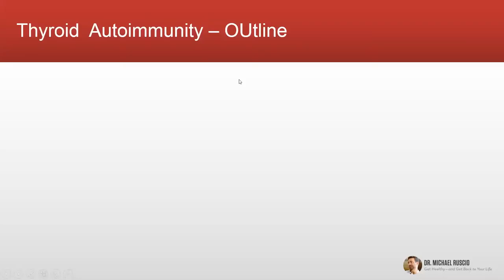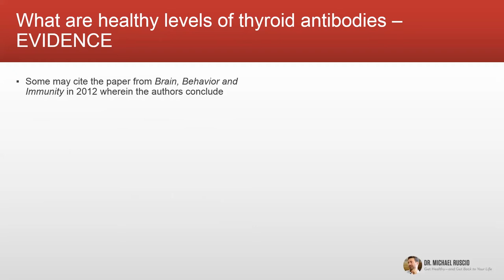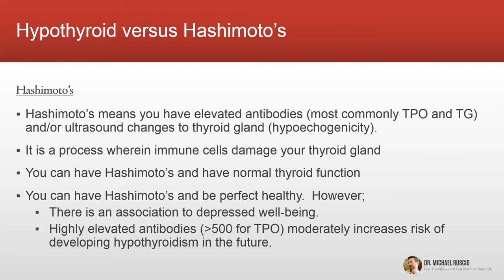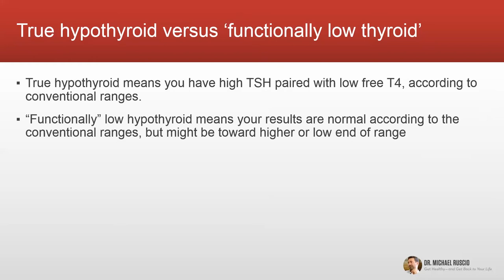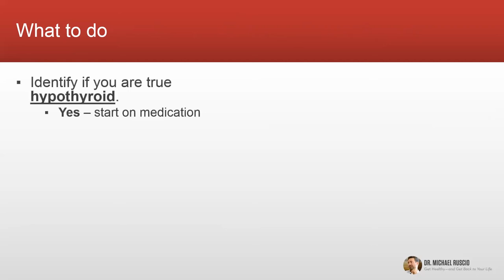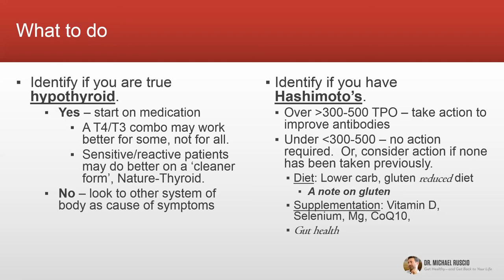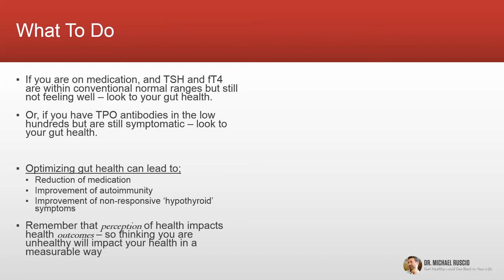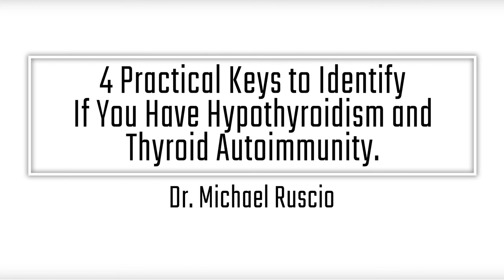4 Practical Tips for Hashimoto’s Thyroiditis & Hypothyroid Symptoms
Hypothyroidism and thyroid autoimmunity are shrouded in fear and confusion, but it doesn’t have to be this way. There are simple, evidence-based and practical strategies that can help you determine if you actually have hypothyroid or thyroid autoimmunity. It’s important to know if you have either of these, so you can act. It’s equally as important to know if you do not, so you can prevent unnecessary fear, testing and treatment. Want more info?